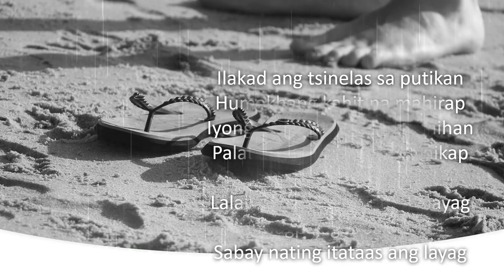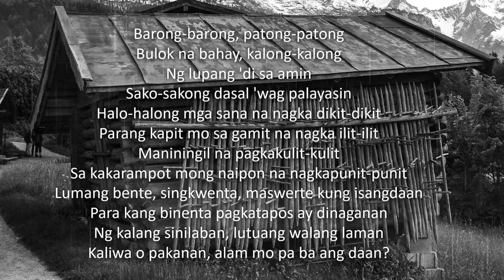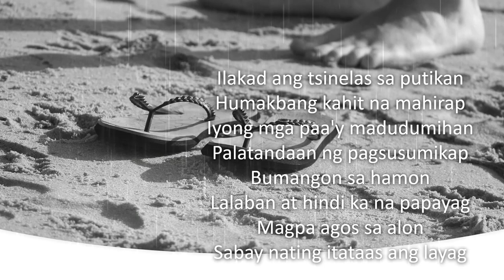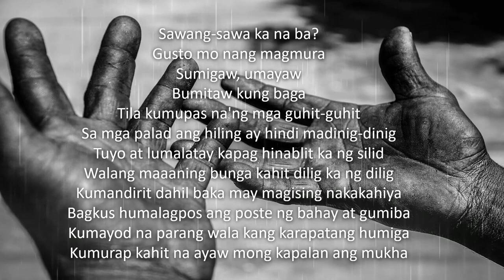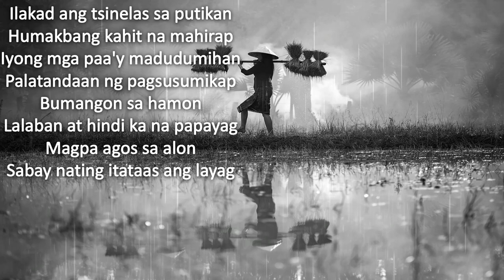Tsinelas sa Putikan Gloc 9 Featuring Marc Abaya Lyrics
Sung by: Gloc-9
Album: Liham at Lihim